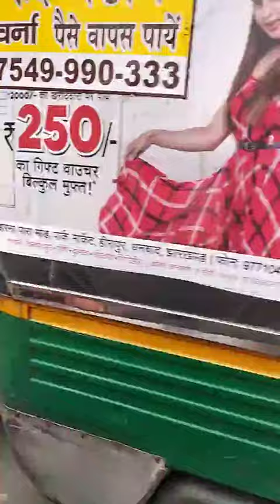TRAFFIC JAM AT BHUIPHORE MANDIR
Construction Of DHANBAD-GOVINDPUR 4Lane Road Lead To Traffic Jam.